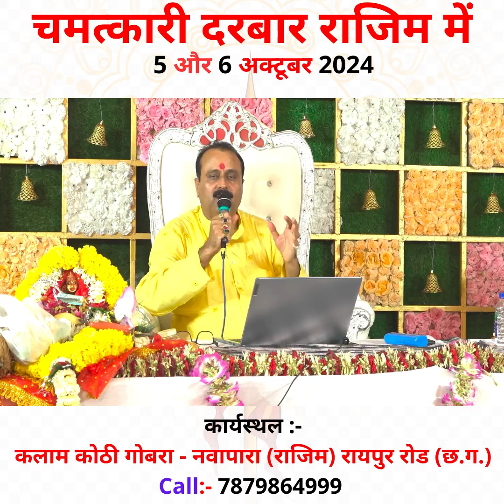24 घंटें और श्मशान का प्रयोग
24 घंटें
और श्मशान का प्रयोग

विश्वनाथ की कृपा और सिध्दि प्राप्त गुरुजी पं. विनोद दुबे जबलपुर (m.p)
हमारा ज्योतिष कार्यालय जबलपुर रेलवे स्टेशन के पास सिविल लाइन डिलाइट केंपस जबलपुर ( m.p )
इस नंबर में कॉल करने पर सम्पूर्ण जानकारी मिल जायेगी

* आस्था चैनल 2003
* साधना नेशनल चैनल 2005
* 93.5  SFM  2008
* सहारा समय  M.P. - C.G  2008
* साधना चैनल  M.P. - C.G  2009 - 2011
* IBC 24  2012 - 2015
* बंसल न्यूज़ चैनल

All your problems will be solved with just one phone call. As soon as you call in our live program on our channel, Bhavishyafal, every evening between 8PM to 9PM.

हमारे चैनल भविष्यफल पर रोज़ाना शाम 8 से 9 के बीच लाइव कार्यक्रम में फ़ोन लगाते ही
हमारे द्वारा आपकी आवाज़ से आपका भविष्य बताया जाता है
आपकी कुंडली का गहन अध्ययन करके आपका भूत भविष्य और वर्त्तमान का विश्लेषण किया जाता है

भविष्य फल
bhavishyafal
जाने अपना भविष्य अपनी ही आवाज़ से
हमारे साथ बने रहने के लिए धन्यवाद
धीरे धीरे करके हमारा परिवार इसी तरह वृद्धि कर रहा है |

ज्योतिषाचार्य पंडित विनोद कुमार दुबे जी

आपकी हर समस्या का समाधान सिर्फ एक फ़ोन कॉल से हो जायेगा

शीघ्र विवाह हेतु सटीक प्रयोग / उपाय | bhavishyafal